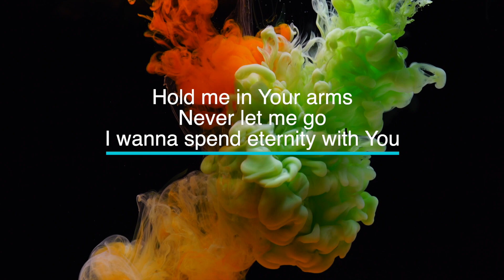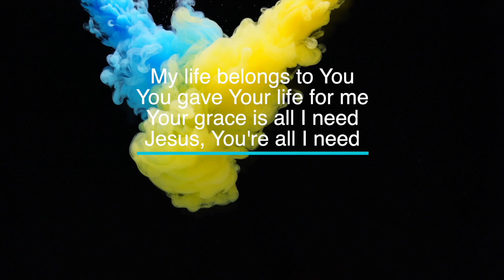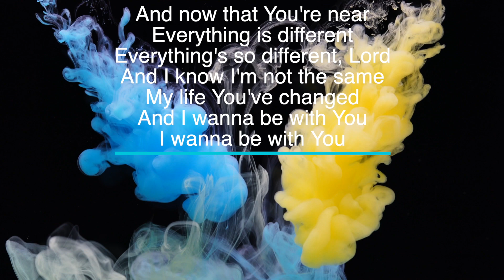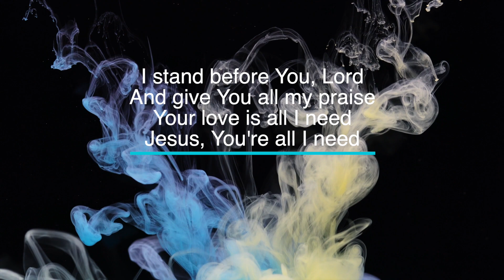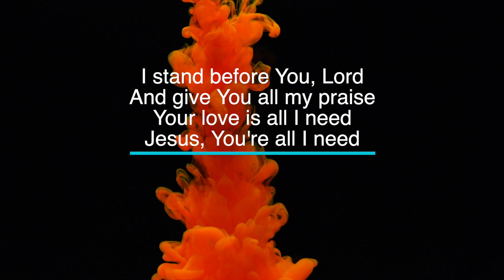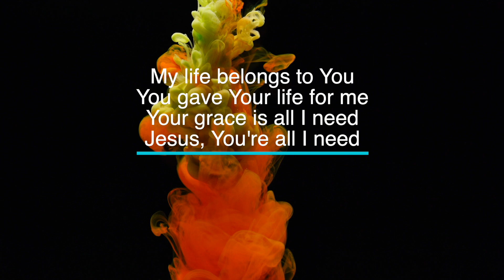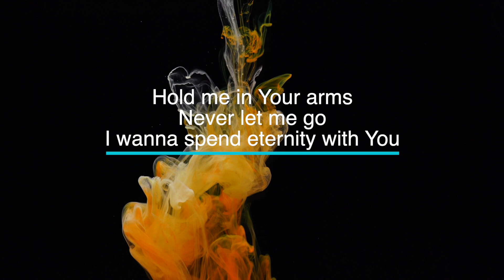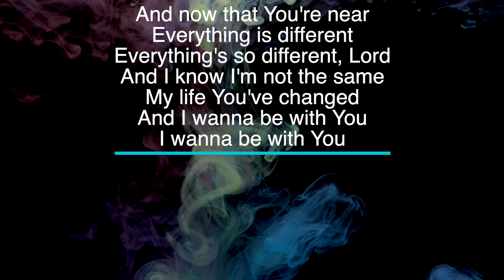Now That You're Near - Karaoke - Minus One with LYRICS - Full Band cover